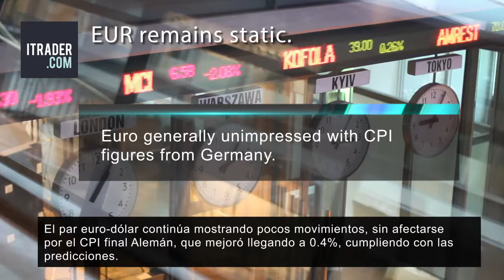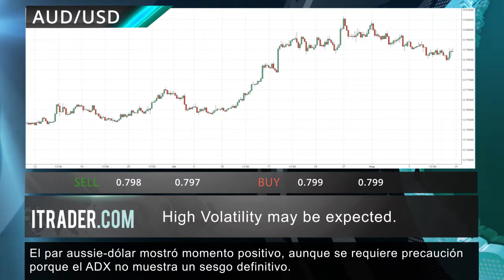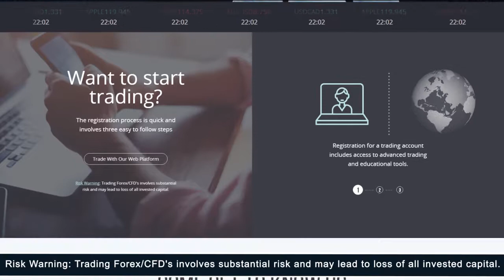ITRADER.COM - Reseña diaria del mercado - 15.08.17